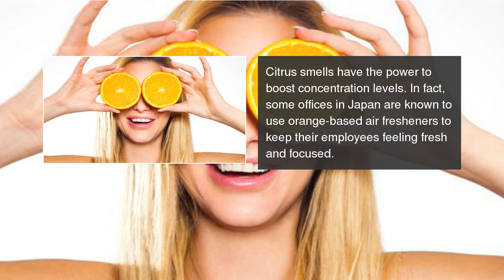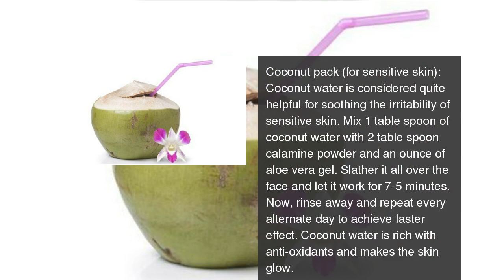5 homemade fresh fruit face masks for beautiful skin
Whip up face masks using fresh fruits like bananas, strawberries, coconuts, apples, oranges for gorgeous skin! 5 homemade fresh fruit face masks for beautiful skin